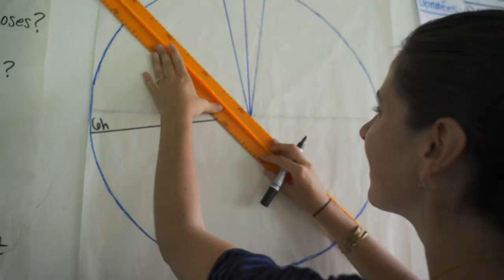STEAM Vlog | Peace Corps Vlog 028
STEAM camp was a 4 day science camp that we held in 3 regions of Guinea (Kankan, Mamou, and Labe). I'll be putting out more videos on it, but here's a behind the scenes glimpse and some of what we did.

I’m an education volunteer with Peace Corps Guinea who’s interested in using media to tell people’s stories. Part of my job as a volunteer includes addressing Peace Corps’ third goal, which involves educating others about Guineans. I also want to help you learn what life is like as a Peace Corps volunteer and living in a small Guinean village! And if you want a more day-to-day update on what’s going on, check out my Instagram @colt.bradley where I post every day!